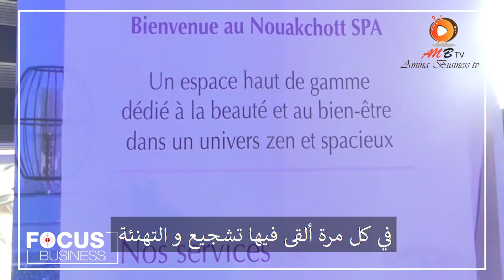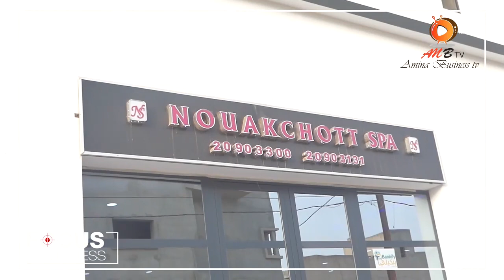Focus Business, Episode 1 avec madame Fatimetou Ngaide.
Focus Business épisode 1 avec Mme Fatimata Ngaide dit sophie DG du premier spa en mauritanie. il s'agit de Nouakchott spa qui vous procure des services avec des normes mondiales. venez decouvrir cette merveille